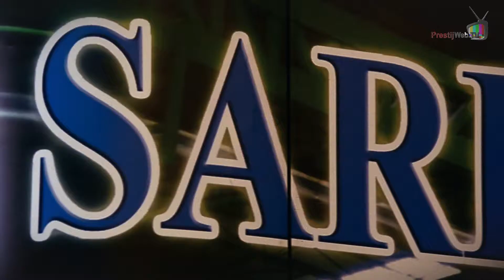UKUB 2014 / Levent SARIGÖZOĞLU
"Sarıgözoğlu Hidrolik Makina ve Kalıp" Genel Müdürü
Ukub 2014
Prestij Web Tv